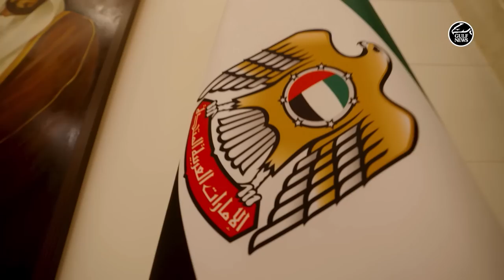Eid Al Adha 2023: UAE President hosts gathering with Rulers and Crown Princes of all emirates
President His Highness Sheikh Mohamed bin Zayed Al Nahyan on Wednesday received the Supreme Council Members and Rulers of the Emirates, Crown Princes and Deputy Rulers, on the occasion of Eid Al Adha.